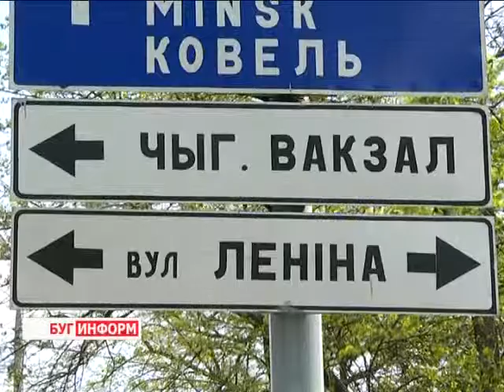2014-05-08 г. Брест Телекомпания "Буг-ТВ". Перекрытие улиц и правила поведения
Перекрытие  улиц и правила поведения во время  праздничных мероприятий, посвященных Дню Победы.
Завтра в городе над Бугом, как и по всей стране, пройдут памятные  мероприятия, посвящённые Дню великой Победы. Шествия и митинги, акции и концертные программы на городских площадках соберут тысячи брестчан и гостей нашего города, всех тех людей, которые помнят и чтут историю своего народа.
Для обеспечения комфортного и безопасного проведения мероприятий сразу несколько городских служб будут работать в этот день в усиленном режиме.